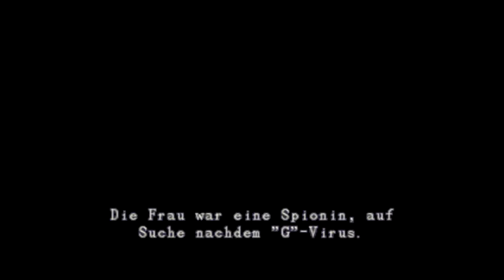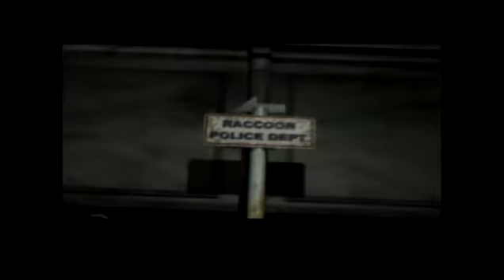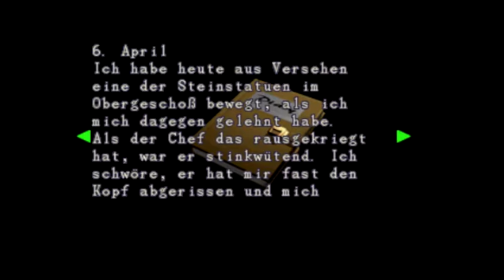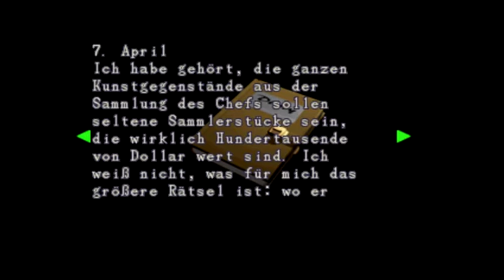Resident Evil 2 (Claire - B) - 01 - Alles von Anfang an?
Es ist wieder soweit, euer Schrottlike bringt nun endlich das versprochene voran. Resident Evil 2, nun mit Claire im B-Szenario, wird nun endlich fortgeführt. Was uns alles dabei erwarten wird und welche neue (alte) Schrecken, Monster und co. auf uns lauern werden fragt ihr euch? Findet es heraus^^.

Viel Spaß nach langer Abstinenz wünscht euch euer Schrotti

PS: Ich hoffe ihr verzeiht mir das die Beschreibungen nun knapper ausfallen werden, dafür setze ich extra auf Qualität beim Rendern (was bei dieser Quelle nicht sehr einfach ist) ;D